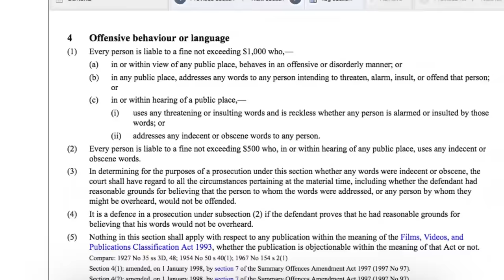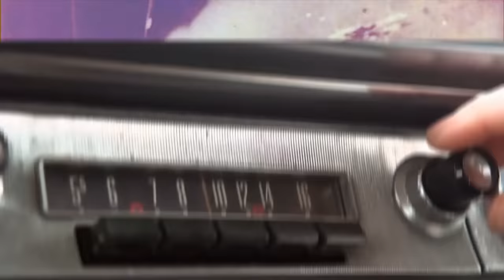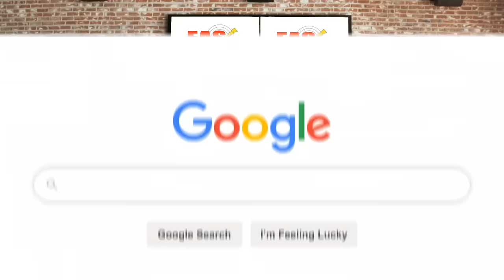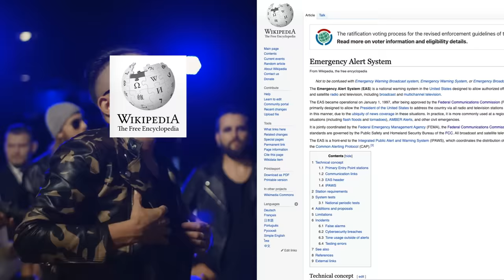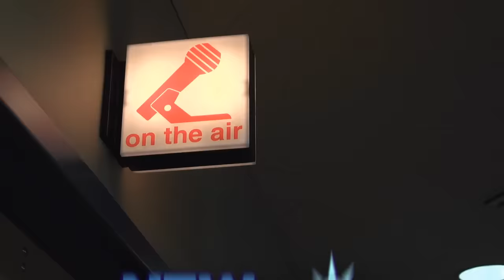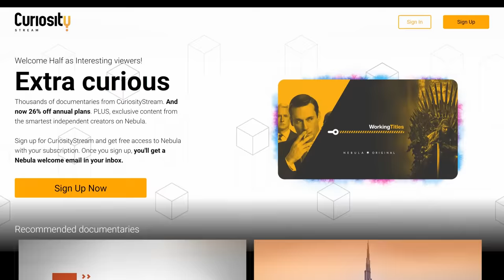Why This Sound is Illegal to Play